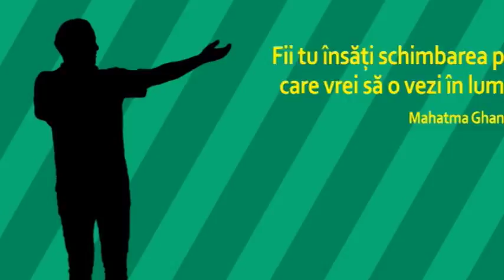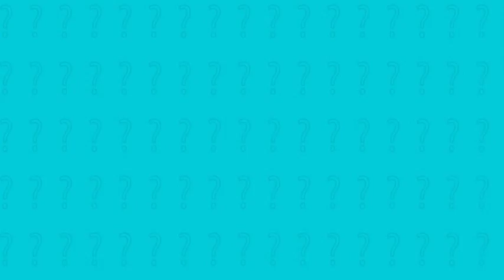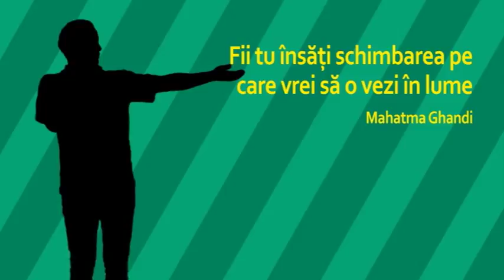Despre leadership- Mihai Cioban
15 februarie 2018